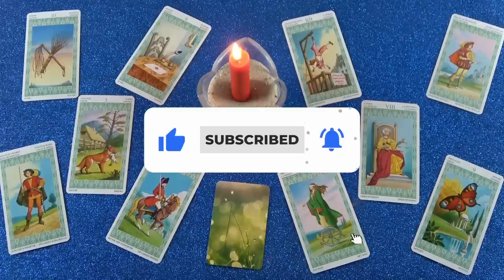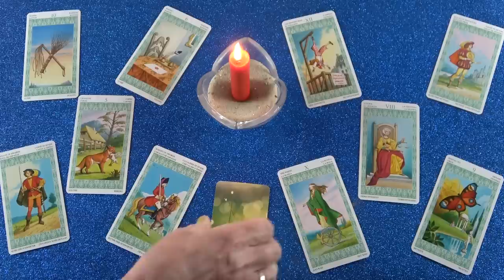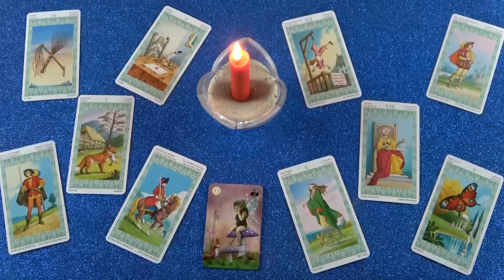Mit gondol rólad? Jóslás gyertya mágiával❣